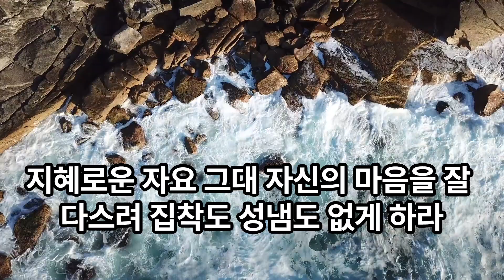인간관계에서 이것 부터 당장 버려라 / 아니면 평생 후회한다 / 명언 /명언집